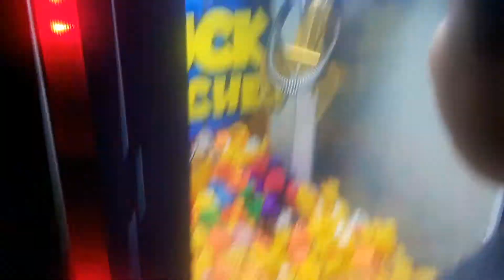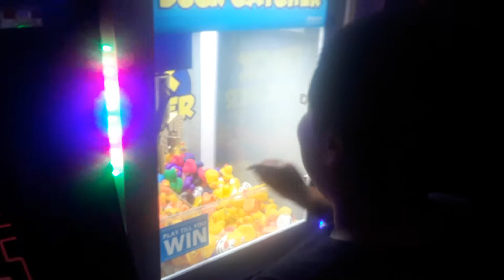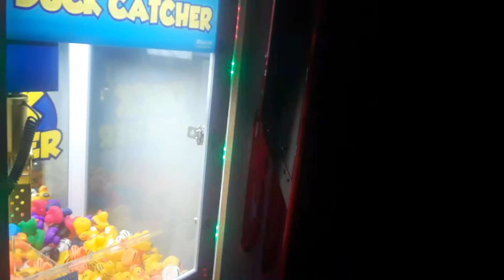Dante playing claw machine